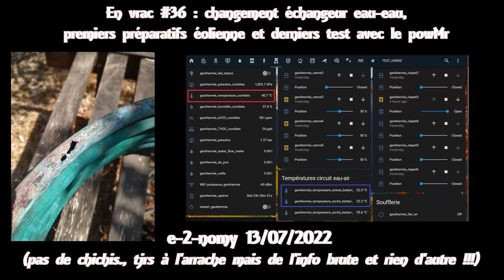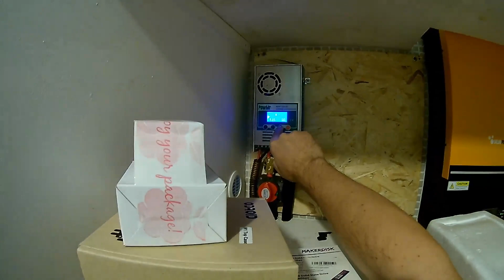En vrac #36: Passage de câble éolienne, changement échangeur géothermie et derniers test avec powMr